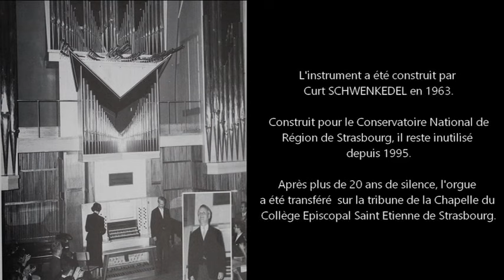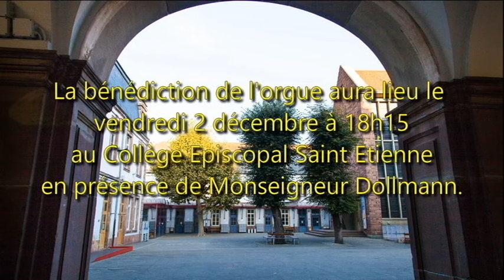Clip promotionnel - Renaissance d'un grand orgue